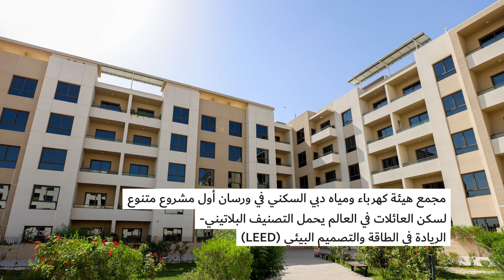نشرة الهيئة الأسبوعية - 6 يوليو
ما الجديد في الملخص الأسبوعي لهيئة كهرباء ومياه دبي؟

سمو الشيخ أحمد بن سعيد آل مكتوم يصدر التوجيه رقم (1) لعام 2024 بشأن تحديث استراتيجية دبي لإدارة الطلب على الطاقة والمياه 2050،

معالي سعيد محمد الطاير يستقبل عميد التعاون العالمي في المعهد الهندي للتكنولوجيا في مدراس،

تحت شعار تمكين الجهود العالمية: تهيئة الفرص ودفع عجلة التطور - تنظيم الدورة العاشرة من القمة العالمية للاقتصاد الأخضر 2-3 أكتوبر 2024،

هيئة كهرباء ومياه دبي تحصد جائزة التميز العالمية في التحول الرقمي من مؤسسة كامبريدج آي إف إيه في المملكة المتحدة عن إدارة التدقيق الداخلي في الهيئة،

هيئة كهرباء ومياه دبي تعدل تسمية مركز الابتكار ليصبح مركز الاستدامة والابتكار،

مجمع هيئة كهرباء ومياه دبي السكني في ورسان أول مشروع متنوع لسكن العائلات في العالم يحمل التصنيف البلاتيني- الريادة في الطاقة والتصميم البيئي (LEED).